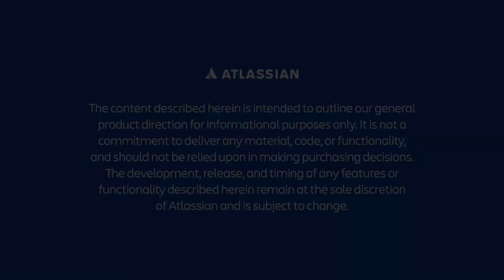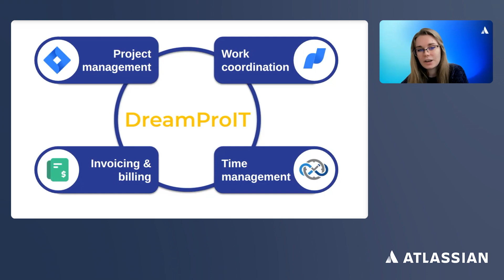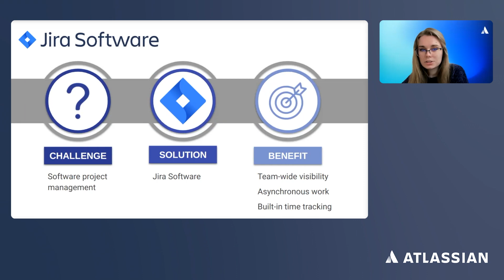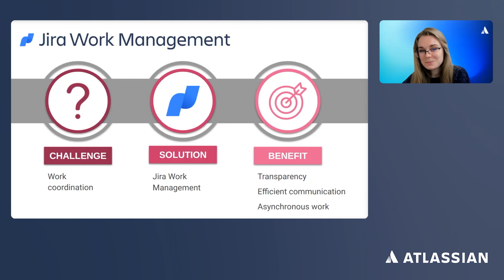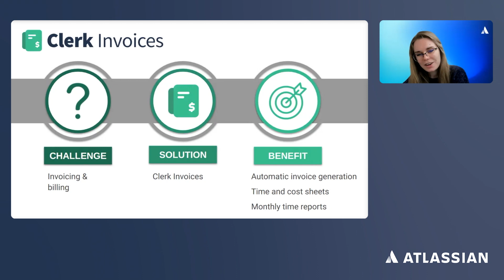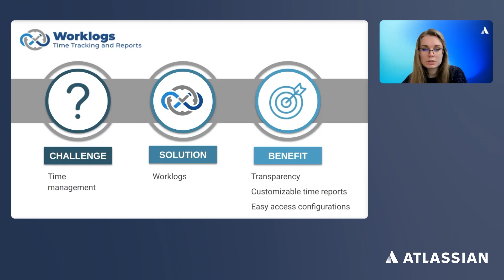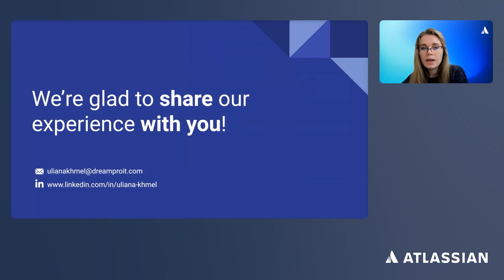Building a digital team in Ukraine powered by Atlassian tools | Team '23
This session will showcase how a Ukrainian company built a digital team and created an accommodating work environment using Atlassian. Despite learning how to work under extreme circumstances, this team used Jira Software, Jira Work Management, and tools from the Atlassian Marketplace to decrease the mental pressure on each team member. Hear from the team itself about how they built a culture of transparency, accountability, and efficiency.

Speaker:
Uliana Khmel, Customer Experience Lead, Operations Manager, DreamProIT